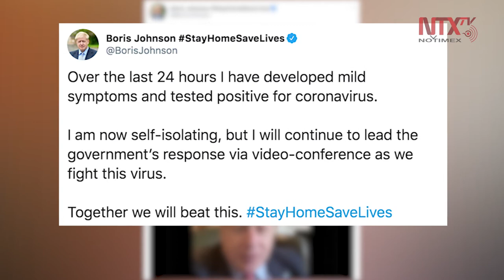Boris Johnson da positivo por coronavirus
El primer ministro del Reino Unido, Boris Johnson, dio positivo por coronavirus, informó este viernes el Gobierno británico que aseguró que tiene síntomas leves y se autoaislará en Downing Street.